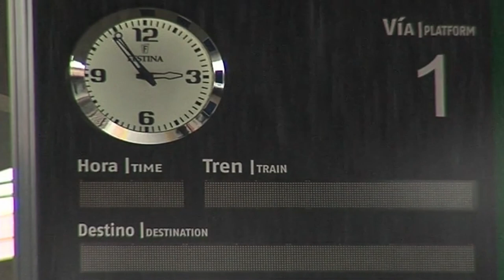La falta de billetes pone los trenes Avant al borde del colapso en Ourense